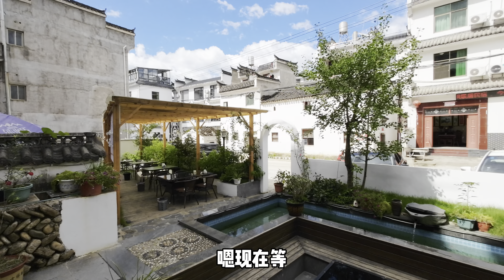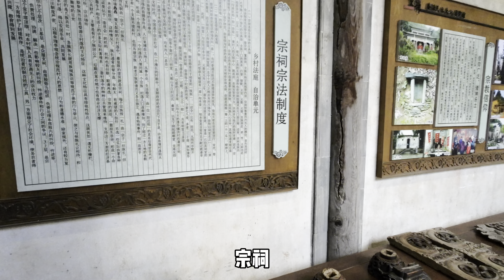原来最真实的婺源篁岭长这样 万绿丛中一点红黄 | 江西-婺源-篁岭 VLOG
赣的晒秋
皖的建筑
我的记忆是茶叶蛋和丢失的墨镜😂